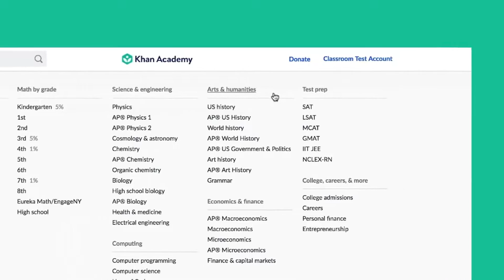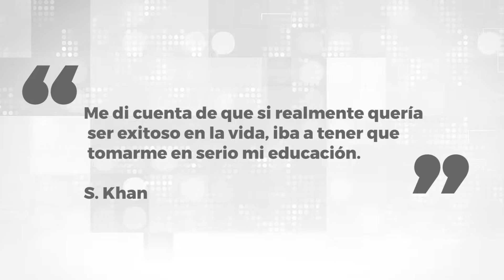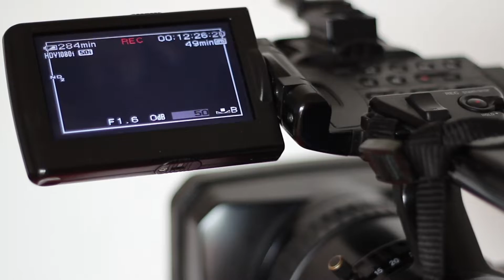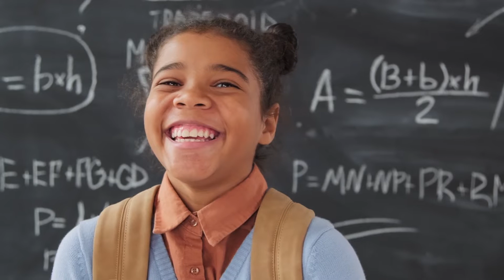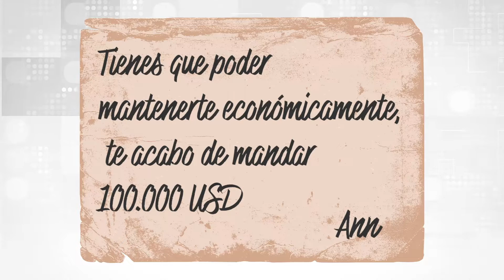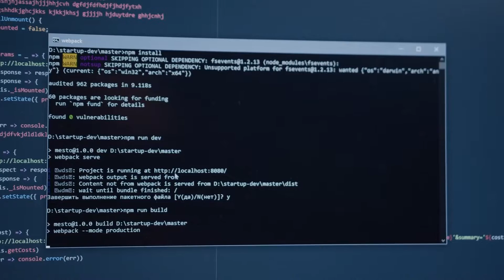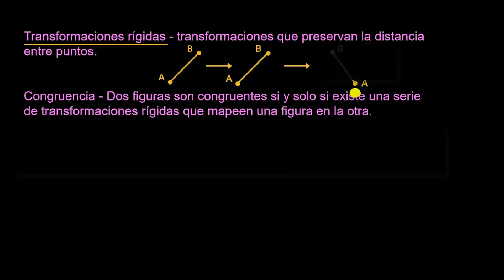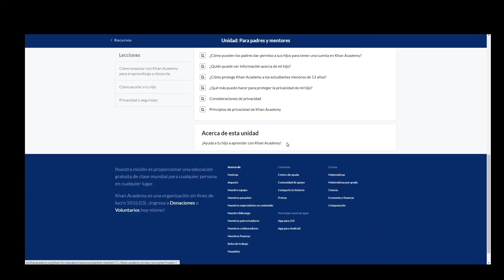Khan Academy: HISTORIA📖 de un soñador: Salman Khan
💥 ¡Transforma tus clases y capacitaciones en experiencias de aprendizaje inolvidables con esta clase GRATUITA💥

Hoy queremos contarles un poco de la historia de Khan Academy, una organización educativa sin ánimo de lucro creada por Salman Khan, un hombre graduado del MIT, hizo un máster en Dirección de Empresas en la Universidad de Harvard, tras el cual comenzó a trabajar como analista financiero.

Su misión social lo llevaba a contemplar una educación gratis para su para su comunidad, su ciudad y su planeta. Dejó las finanzas y se tomó el trabajo de empezar a realizar videos para Youtube donde explicaba temas desde sumas y restas, hasta ecuaciones complejas.

Khan es un hombre que ahora tiene 44 años (2021), un apasionado por las matemáticas, las ciencias y en general la educación. Un gran ejemplo a seguir.

📙 Historia basada en el libro:

Andrés Oppenheimer: ¡Crear o morir! La esperanza de Latinoamérica y las cinco claves de la innovación

"Si yo tuviera que elegir entre un maestro o profesor increíble y una tecnología increíble para mis hijos o la de cualquier otra persona, elegiría siempre al maestro o profesor increíble" Khan

Agradecimientos al profesor Andrés Gutiérrez.

Videos pexels

Vídeo de João Adão en Pexels
Vídeo de Kindel Media en Pexels
Vídeo de olia danilevich en Pexels
Vídeo de Pavel Danilyuk en Pexels
Vídeo de Kelly Lacy en Pexels
Vídeo de Anna Tarazevich en Pexels
Video by Anna Shvets from Pexels
Vídeo de Nataliya Vaitkevich en Pexels
Vídeo de CAPTKHO en Pexels
Vídeo de Diva Plavalaguna en Pexels
Vídeo de Matilda Wormwood en Pexels
Vídeo de cottonbro en Pexels
Vídeo de mentatdgt en Pexels
Vídeo de Julia M Cameron en Pexels
Vídeo de Karolina Grabowska en Pexels
Vídeo de Mikhail Nilov en Pexels
Vídeo de Pressmaster en Pexels
Vídeo de Max Fischer en Pexels
Vídeo de KoolShooters en Pexels
Video by cottonbro from Pexels

khan academy, khan academy en español, tics brothers, tics brothers khan academy,
educacion gratuita para todos, Innovación educativa Khan academy, Estudia gratis Khan academy, Innovación Khan academy, khan academy un caso de éxito, khan academy kids, khan academy mcat, khan academy maths, khan academy physics